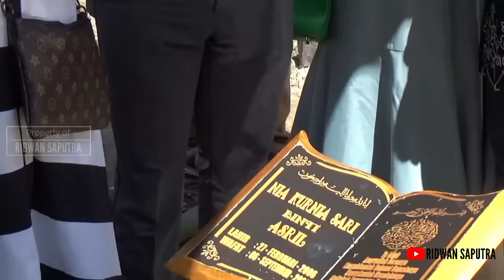ROMBONGAN CAMAT Nagari Lubuk Gadang Solok Selatan Datang Melayat Ketempat Nia